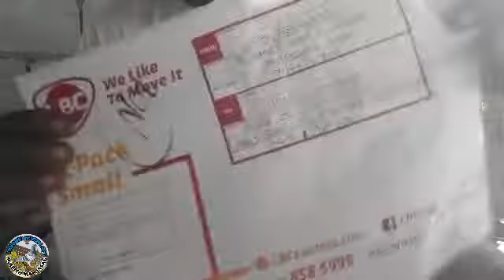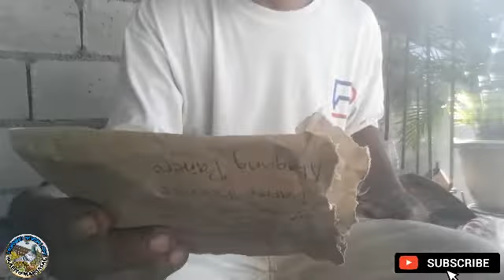Unboxing Perzonalized ring band of racing pigeon.